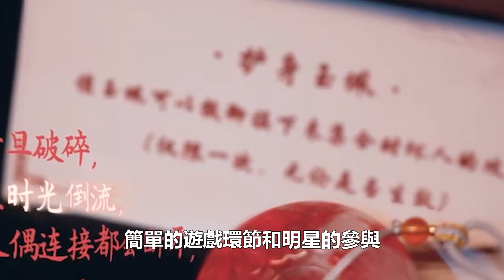黑鍋甩給周深《奔跑吧》搞事情強行煽情引眾怒，白鹿鏡頭全刪，粉絲要求公開真相！數個超能力#白鹿#周深